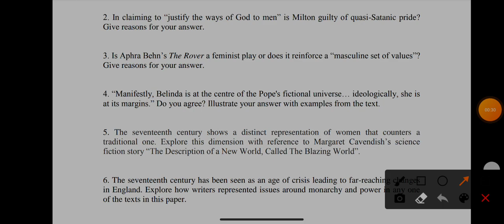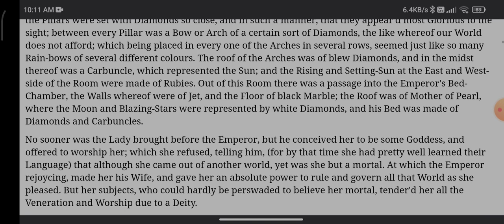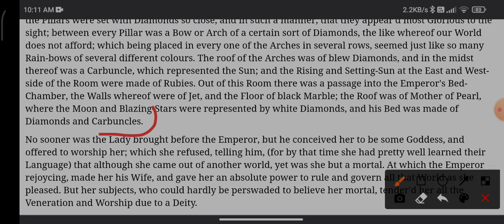Q5| The seventeenth century shows a distinct representation of women|12031303|British Poetry and Dra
5. The seventeenth century shows a distinct representation of women that counters a
traditional one. Explore this dimension with reference to Margaret Cavendish’s science
fiction story “The Description of a New World, Called The Blazing World”.
5. The seventeenth century shows a distinct representation of women that counters a
5. The seventeenth century shows a distinct representation of women that counters a
5. The seventeenth century shows a distinct representation of women that counters a